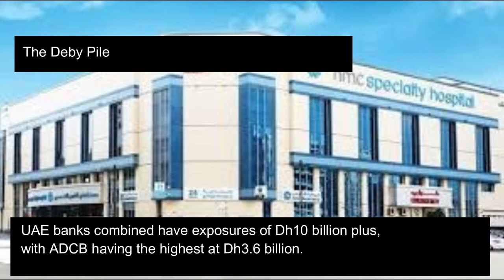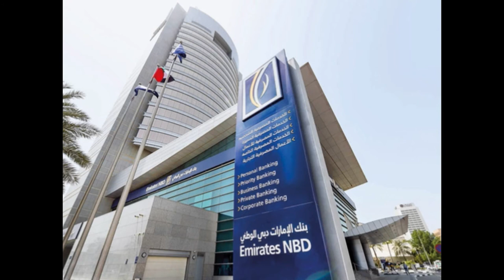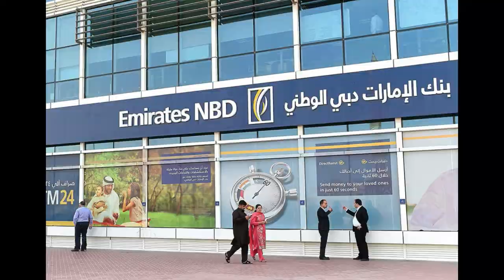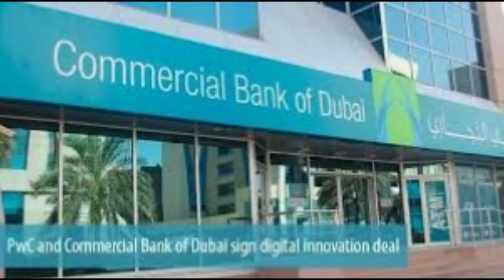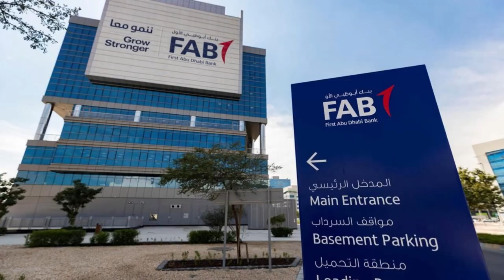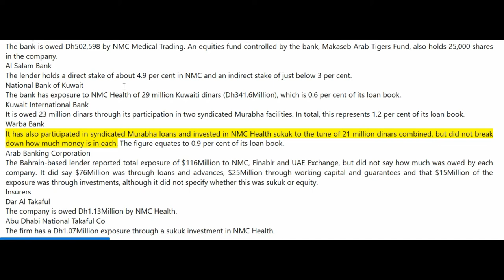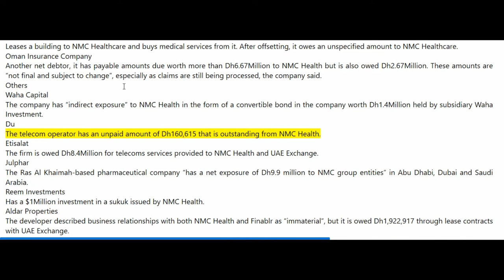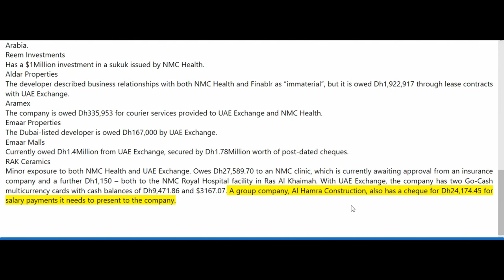NMC Scandal ? Middle Easts biggest financial spam?Finablr Involved? 10 Billion Vanished?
10 Billion Scam?/\